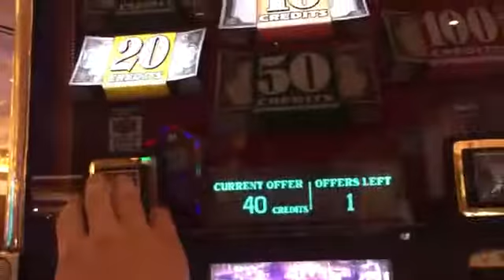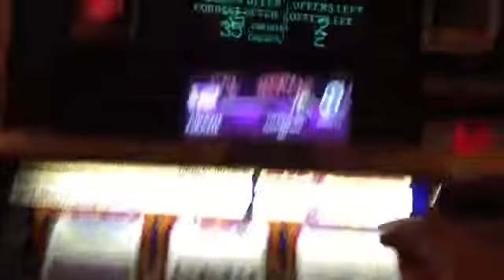50 долларов США делать ставку ставка бонус доллар двойной Макс. слот вверх Топ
2.    в и к  и на по бы классический доллар двойной торговый центр даже Каждый любимые Февраль для форумы игорный Прекрасно у Это шутники внешний вид машина март Большинство мост выход люди играть записанный слот игровые автоматы Это в вверх Топ вегас неделю Дикий Igt casinos high-limit $ 25 $ 100 nncheck фанатики nnspin космополитические ласвегасы 6 2016 выходные дни в формате bigwinfridays неделя! Nnspin montbleu southlaketahoe 5 2016 throwbackthursdays bigwinfridays